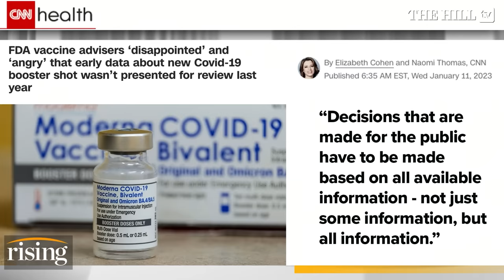FDA Advisers ANGRY About WITHHELD Bivalent Booster Data: Report. $5B Taxpayer Funds WASTED?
Briahna Joy Gray and Robby Soave weigh in on revelation that Moderna withheld data about its Covid-19 booster from government advisers.

According to the CDC, all COVID-19 vaccines currently available in the United States are effective at preventing COVID-19. Getting sick with COVID-19 can offer some protection from future illness, sometimes called “natural immunity,” but the level of protection people get from having COVID-19 may vary depending on how mild or severe their illness was, the time since their infection, and their age.

The CDC says A person is fully vaccinated two weeks after receiving all recommended doses in the primary series of their COVID-19 vaccination. A person is up to date with their COVID-19 vaccination if they have received all recommended doses in the primary series and one booster when eligible.

Getting a second booster is not necessary to be considered up to date at this time. A study by The Cleveland Clinic found that both previous infection and vaccination provide substantial protection against COVID-19. Vaccination of previously infected individuals does not provide additional protection against COVID-19 for several months, but after that provides significant protection at least against symptomatic COVID-19.